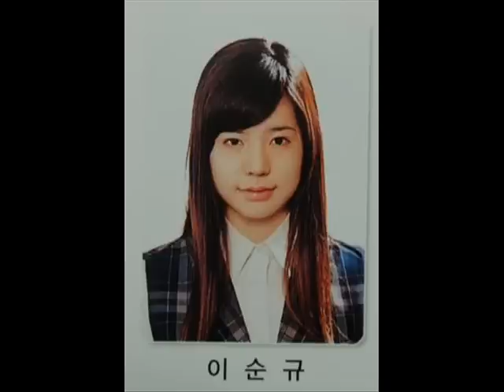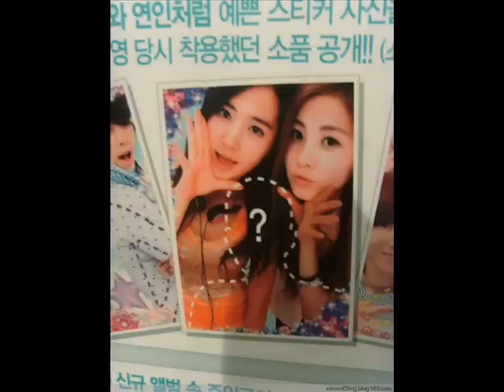[all members] girls' generation before debut until now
love SNSD so muchh !